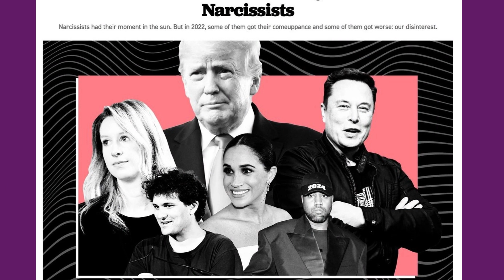Politico criticado por rotular Meghan Markle de narcisista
O Politico foi criticado por incluir Meghan Markle em uma lista de "narcisistas" de fim de ano ao lado de Donald Trump , Elon Musk , Kanye West e Sam Bankman-Fried .
O artigo de opinião , intitulado 2022 é o ano em que finalmente nos cansamos dos narcisistas , provocou uma resposta furiosa nas redes sociais por comparar a duquesa de Sussex a uma galeria de supostos fraudadores , anti- semitas e malfeitores.
O artigo argumentava amplamente que o exagero egoísta de certas celebridades finalmente desviou o público de suas travessuras em busca de atenção.